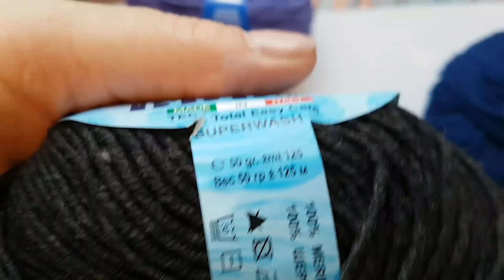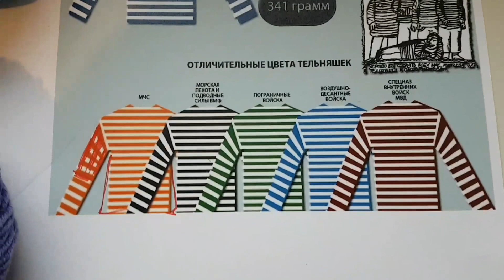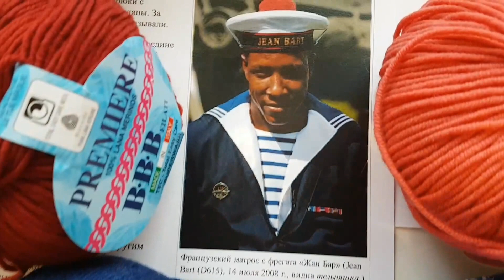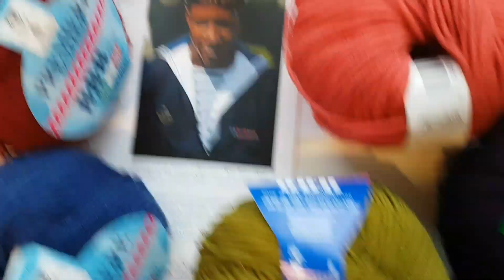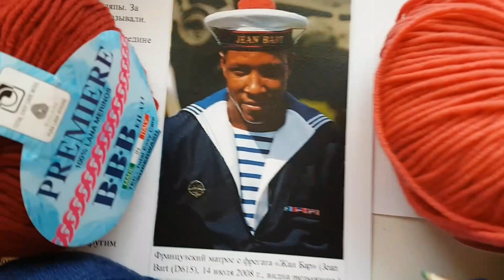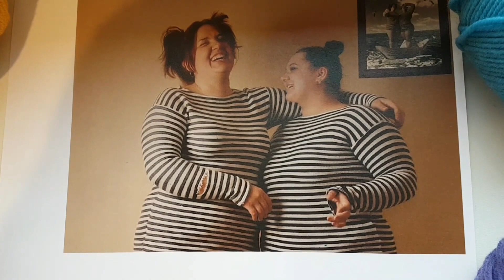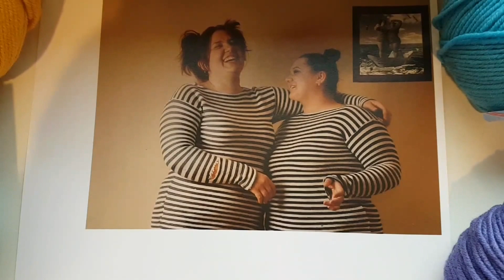Взавязке_2 / Задание для 6го этапа-"Вдоль и поперек".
Вяжем вместе тельняшку-1